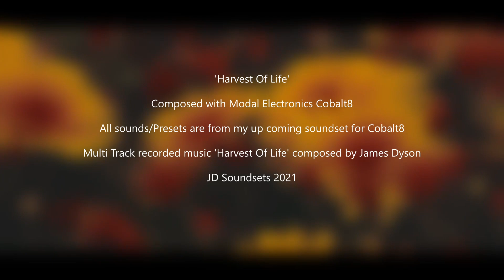Harvest Of Life Music composed with @ModalElectronics Cobalt8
In the process of cooking up another soundset for Cobalt8, some sounds from the set so far used in this track.
Hope you like it, if so please thumbs up it means a lot..

James Dyson
JD Soundsets